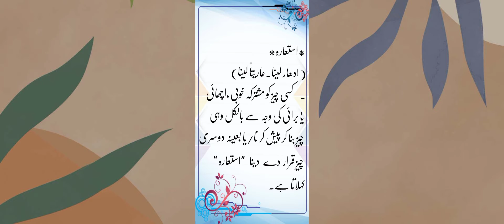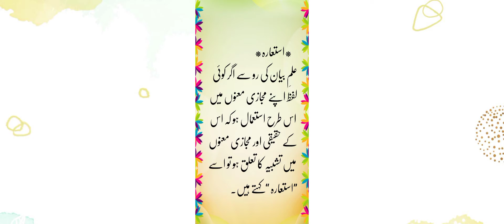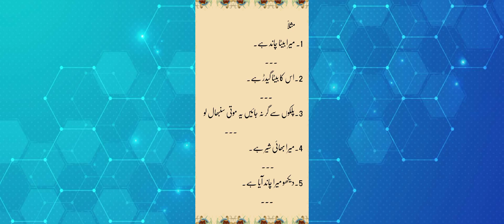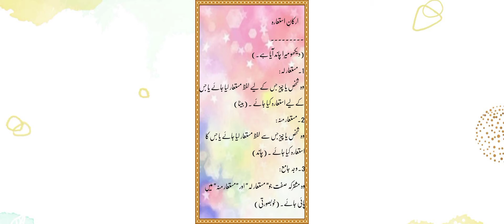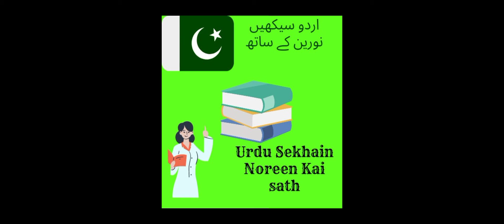اردوگرامر تعریف :استعارہ